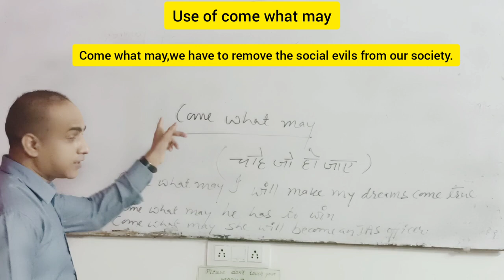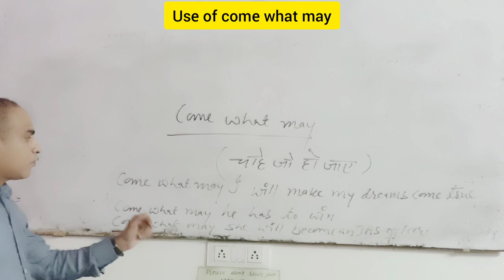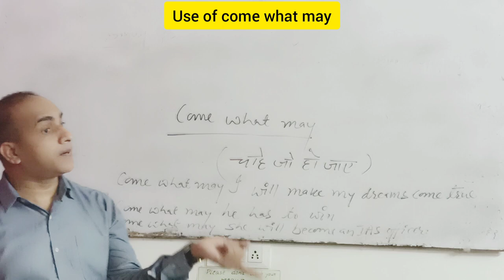Use of come what may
This video is based on come what may,Many sentences were made on it,It is really very helpful for English learners.